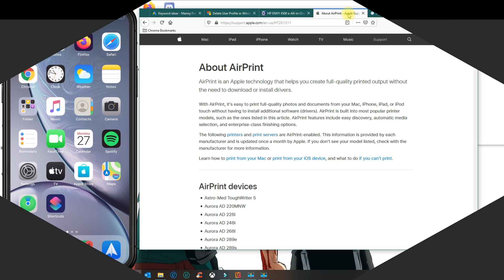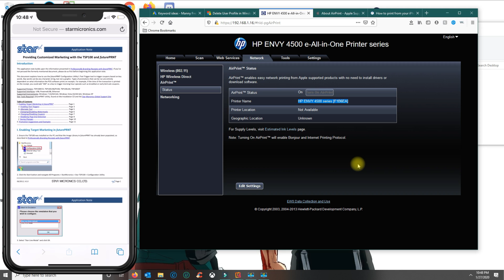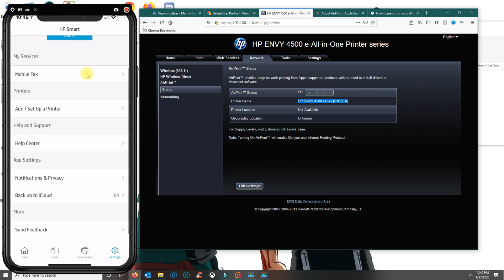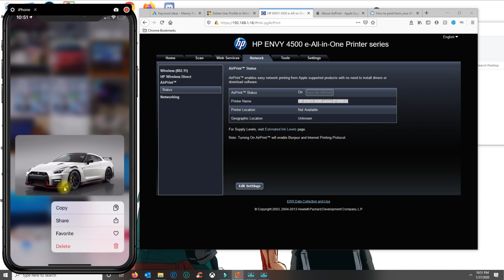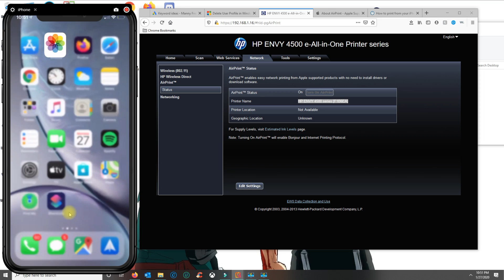How to add a printer to an iPhone and print from it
If you have a printer that supports AirPrint, then printing from an iPhone is a walk in the park — and these days, many printers offer AiPrint compatibility. If your printer doesn't recognize AirPrint but does have Wi-Fi print capabilities, you'll still probably be able to print remotely from a phone using an associated third-party app.

Airprint Compatible Printers:

Brother Compact Monochrome Laser Printer, HL-L2350D

HP ENVY 5055 Wireless All-in-One Photo Printer

Canon PIXMA TR4520 Wireless All in One Photo Printer

Brother Wireless All-in-One Inkjet Printer, MFC-J491DW

How to add an AirPrint printer to an iPhone and print from it
1. Make sure both the printer and your phone are connected to the same Wi-Fi network.
2. Open the file (picture, note, etc.) to be printed on your iPhone.
3. Tap the "Share" icon, which is a box with an arrow pointing upward out of it.
4. Select "Print" on the taskbar at the bottom of the screen.
5. Tap "Select Printer" to find any AirPrint enabled printers nearby, and tap your chosen device.
6. Tap "Options" if you want to change the settings (color or black-and-white, and double-sided or single).
7. Select "Print."
The AirPrint enabled printer will now be added to your list of preferred devices and will come up as an option for printing whenever in range.
If your printer doesn't support AirPrint and it is an HP Printer, then you can download their application called HP Smart.